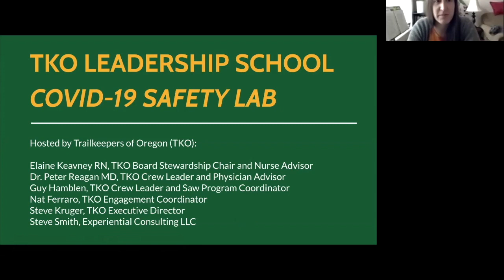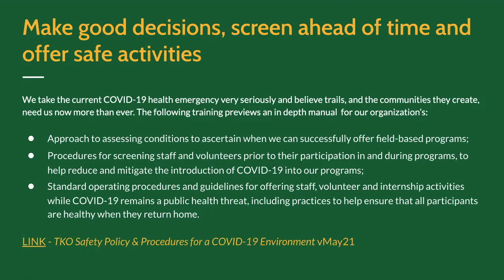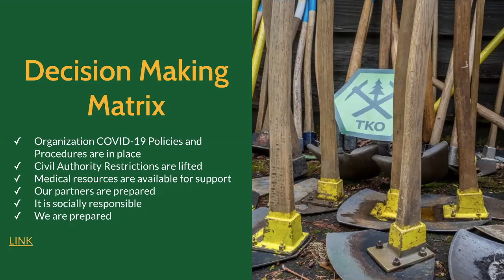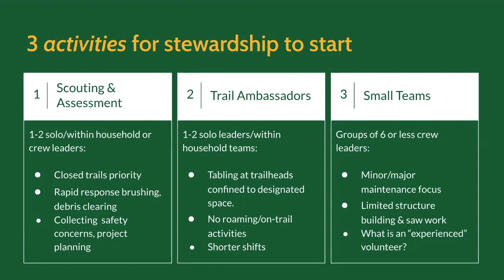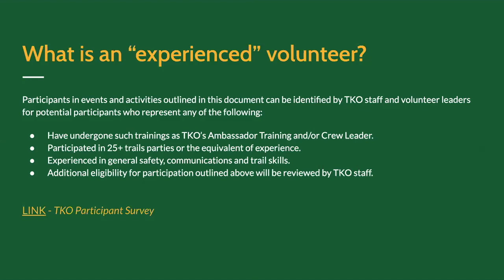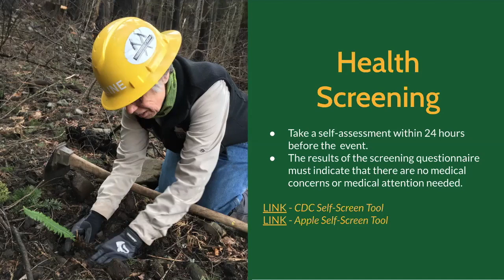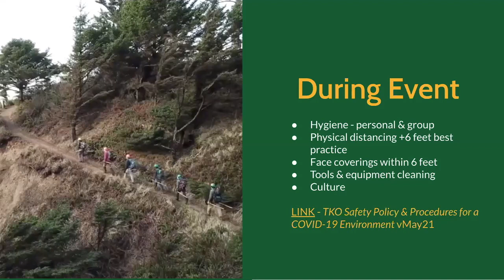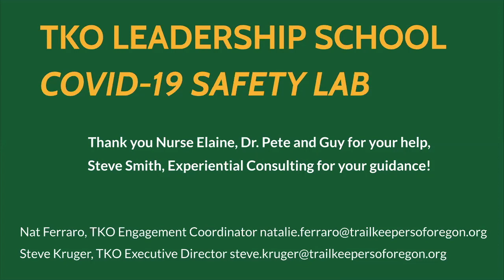TKO Leadership School: COVID-19 Safety Lab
This video tutorial is a review of the TKO Safety Policy and Procedures for a COVID-19 Environment manual and is a required for volunteer participation. Please review the complete manual with the video tutorial